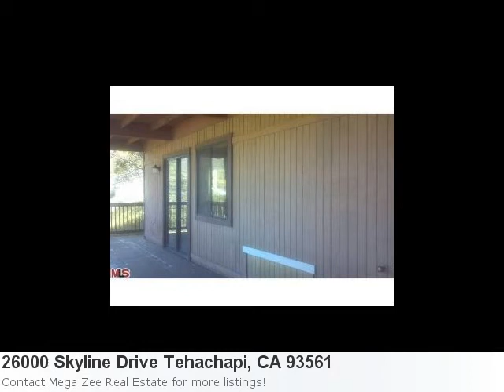You're Going To Love This Home In Tehachapi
Don't Miss Out On This Attractive Home Listing In Tehachapi Property Details For: 26000 Skyline Drive Tehachapi, CA 93561Type: HomePrice: $250,000 Bedrooms: 4 Here is some additional information about 26000 Skyline Drive Tehachapi CA: See full detail for Listing: 12597633 Here is what Trulia.com has to say about the area: Tehachapi Market Stats: There are 9 five bedroom properties available with an average listing price of $396,941. Overall the average listing price in Tehachapi is $232,372.